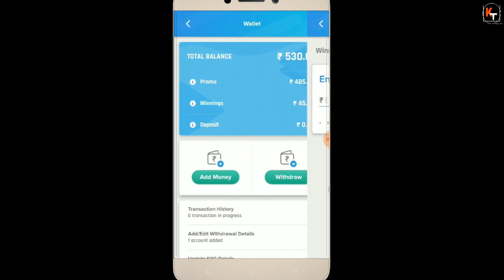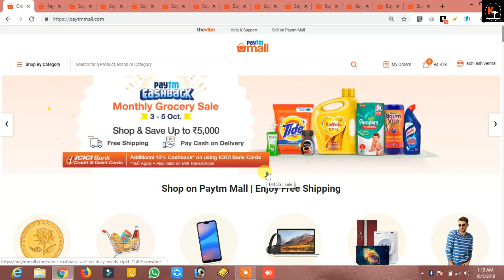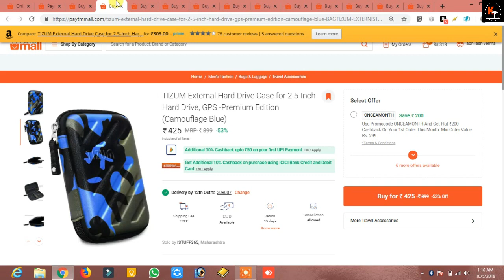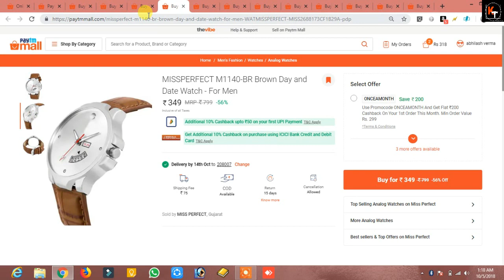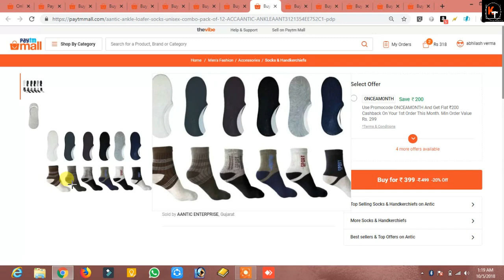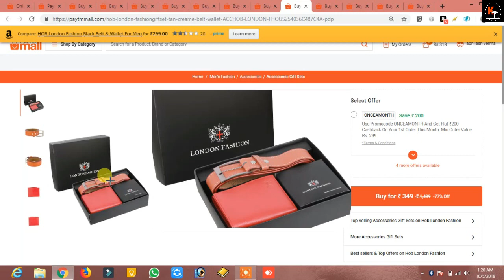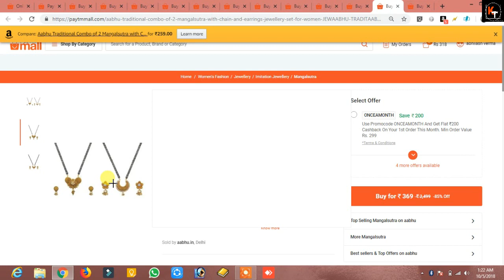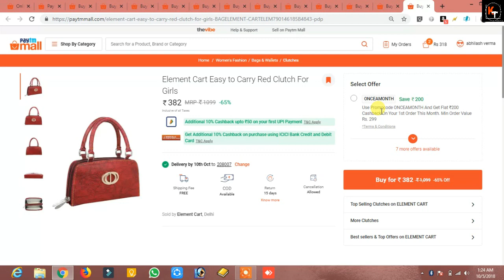Hurry! 12 Must Buy Fashion Accessories Under Onceamonth Promocode on Paytm Mall.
“Hello Friends in this video I have told 12 fashion accessories for men and women. If you like please let me know in comment section. Thanks

*All below link are related to PAYTM MALL, I have just shorten it with sponsored website. Click on the below link and you will be redirected to the paytm mall product page, you can type the name of the product on Paytm mall from video*”

*दिए गए सभी लिंक paytm mall के ही हैं। बस उसे शार्ट कर दिया है। लिंक पर क्लिक करके paytm mall पर redirect हो जाएंगे।* THANKSनोट- अगर लिंक काम करे(in rare case) तो आप प्रोडक्ट का नाम टाइप करके भी paytm mall पर उसे सर्च कर सकते हैं।

HRV New Stylish Designer Leather Strap Watch For Boys & Girls OD-N41 Watch pack of 3
Mens & Wmoens Solid Loafer Low Cut sock - Assorted design ( Pack Of 12 )
Aabhu Traditional Combo of 4 Amercian Diamond Mangalsutra with Earrings Jewellery Set for Women
Aabhu Traditional Combo of 2 Mangalsutra with Chain and Earrings Jewellery Set for Women